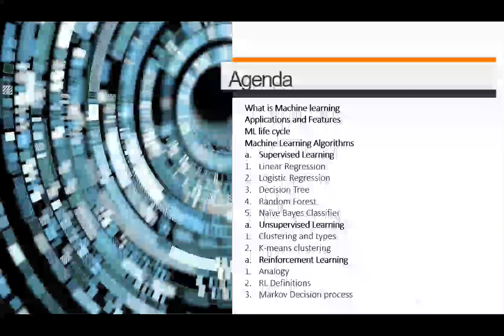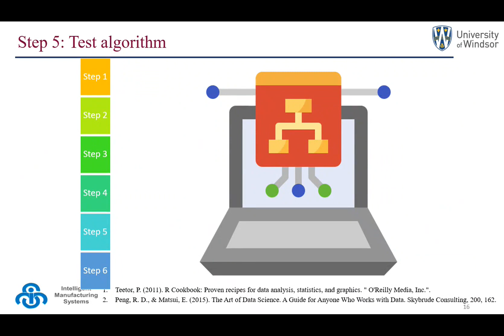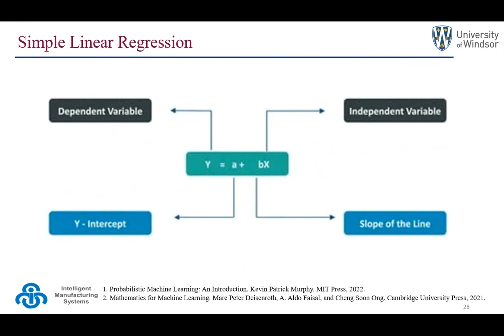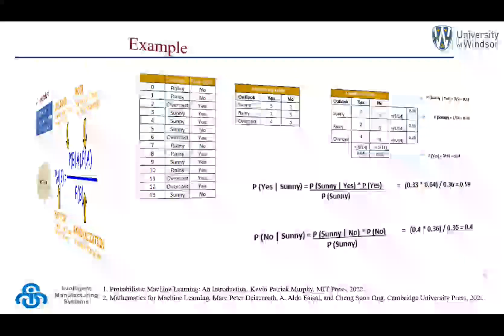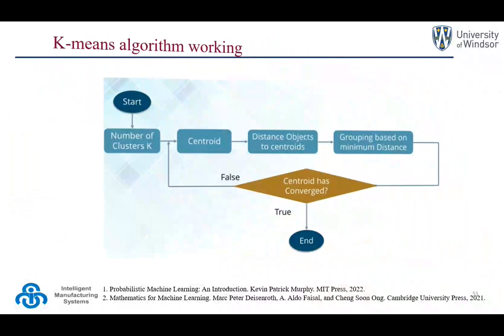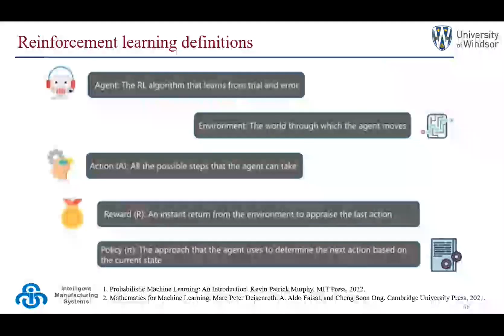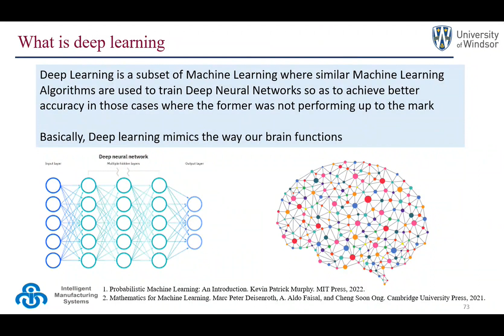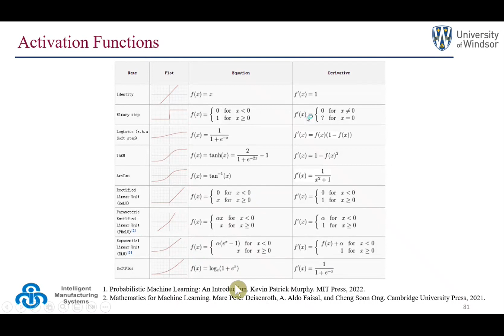Machine Learning Algorithms